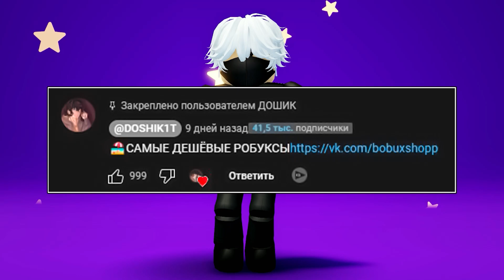ВСЕ НОВЫЕ И СЕКРЕТНЫЕ КОДЫ В БФ/НОВЫЕ ПРОМОКОДЫ В BLOX FRUITS ОБНОВА 20 (2023)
ВСЕ НОВЫЕ И СЕКРЕТНЫЕ КОДЫ В БФ/НОВЫЕ ПРОМОКОДЫ В BLOX FRUITS (2023)
ОПТИМИЗАЦИЯ(НЕ ЧИТАЙ)
роблокс
бесплатные вещи в роблокс
бесплатные вещи в роблокс 2022
роблокс бесплатные вещи
бесплатные вещи роблокс
roblox
как получить бесплатные вещи в роблокс
red cat
бесплатные вещи в роблоксе
бесплатная одежда в роблокс
бесплатные робуксы
новые бесплатные вещи в роблокс
как получить новые вещи в роблокс
бесплатная одежда роблокс
вещи в роблокс
новые вещи в роблокс
промокоды в роблоксе
робуксы
ред кет
промокоды в роблокс 2022
коды роблокс
как получить робуксы
как получить бесплатные вещи в роблоксе
коды в роблокс
рэд кэт
как получить вещи в роблокс бесплатно
ивент роблокс
как получить
как получить робуксы бесплатно
коды на телефоне в роблокс
коды на вещи роблокс
красный кот
промокоды
промокоды роблокс
бесплатные вещи роблокс 2022
бесплатная одежда роблокс 2022
промокоды в роблокс
бесплатные вещи
игра роблокс
одежда в роблокс
как получить бесплатные вещи
бесплатные вещи в roblox
бесплатный скин в роблокс
одежда в роблокс бесплатно
как получить одежду роблокс
как играть в роблокс
роблокс вещи
коды в роблокс 2022
редкет
адопт ми
roblox бесплатные вещи
рэдкэт
роблокс одежда
как поулчить вещи roblox
как поулчить вещи роблокс
роблокс коды
бесплатный скин роблокс
получи бесплатно
промокоды 2022
как получить бесплатно
новый ивент в роблокс 2022
как получить скины роблокс
бесплатные скины роблокс
бесплатные предметы
промокоды роблокс 2022
free items roblox
как получить вещи в роблокс
zippi
промо коды
роблокс стрим
готовый игрок 2 роблокс
готовый игрок 2
ready player two roblox
ready player two
новые промокоды роблокс
бесплатная диадема роблокс
роблокс вещи бесплатно
как получить одежду в роблокс бесплатно
зиппи
роблокс промокоды
как получить одежду в роблокс
ивент roblox
промо коды в роблокс
робаксы
новые вещи в роблоксе
люцийка
роблокс ивент
как получить крылья в роблокс
стрим
все рабочие промокоды роблокс
код роблокс
ивент роблокс 2022
пигги
таувер оф хелл
новые вещи в роблокс 2022
bloxys 2022 roblox
build it play it
bloxys 2022
как получить вещи роблокс
mansion of wonder
ивент
mansion of wonder roblox
mansion of wonder роблокс
ивент роблокс 2022
roblox бесплатная одежда
новый ивент в роблокс
халява в роблокс
как получить бесплатные робаксы
роблокс на телефоне как получить
как взломать роблокс на робуксы
коды на робуксы
как получить цилиндр в роблоксе
роблокс промокод
роблокс на телефоне
как получить любую вещь бесплатно в роблокс
донатер в роблокс
донатер
робуксы на телефоне бесплатно
как получить бесплатно робуксы
роблоксы
как получить роблокс
роблокс
коды в роблокс
roblox
коды на робуксы
роблокс промокоды
промокоды роблокс 2022
роблокс коды
коды роблокс
промокоды роблокс
промокоды в роблокс
роблокс бесплатные вещи
бесплатные робуксы
коды в роблокс на вещи
коды в роблокс на одежду
коды на музыку в роблокс
коды роблокс 2022
промокоды
роблокс промокоды 2022
роблокс новые промокоды январь
бабка шоу
роблокс промокоды март
бабка шоу коды
роблокс коды 2022
роблокс промокоды 2022
промокоды роблокс март 2022
все рабочие промокоды
люцийка
рабочие промокоды roblox
рабочие промокоды роблокс
рабочие промокоды 2022 роблокс
промокоды роблокс 2022
роблокс все промокоды 2022
коды 2022
роблокс вещи
как получить робуксы
новые коды роблокс
богдан кор
коды на вещи
промокоды в роблоксе
промокод на робуксы
новые промокоды в роблокс
робуксы бесплатно
free robux
робуксы
коды на робуксы на телефоне
промокоды роблокс январь 2022
июль 2022
июль 2022 рак
игра роблокс
июль
робуксы на телефоне
пигги
как получить бесплатные робуксы
адопт ми
проверка бесплатных робуксов